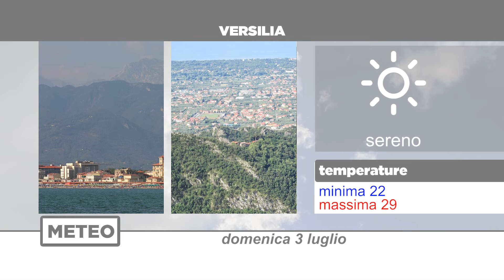Meteo | 03/07/2022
NoiTv